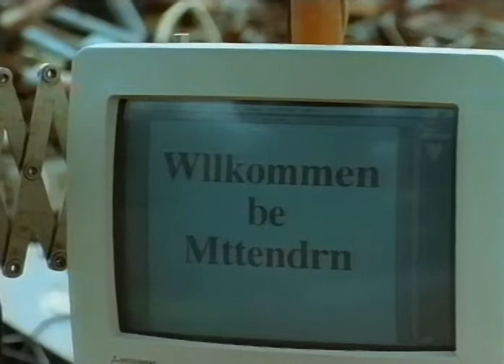Mittendrin auf Goldsuche Folge 33 Teil 1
Goldsuche mit Peter Lustig